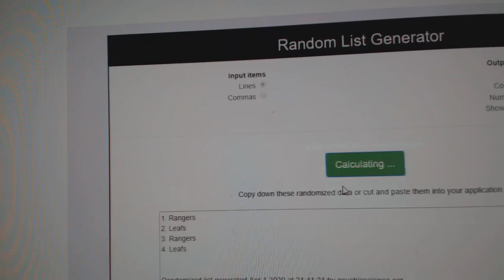Multi Randoms - C&C GB #10,847